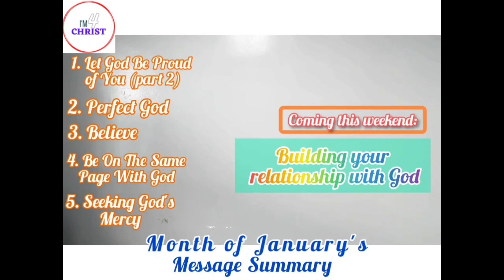January Message Summary (2021)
Message recap for the month of January 2021.
God bless you as you listen!